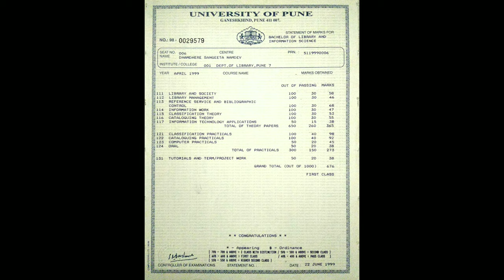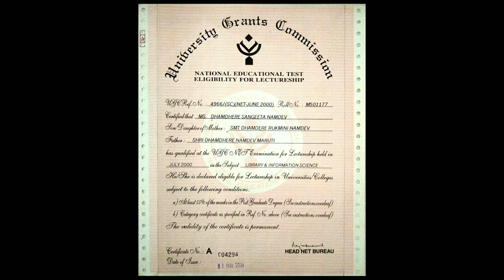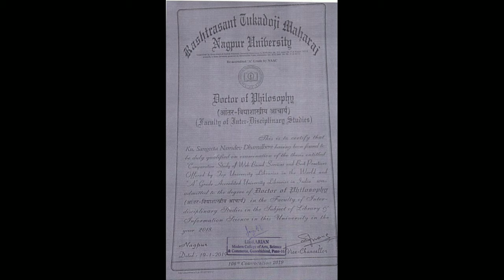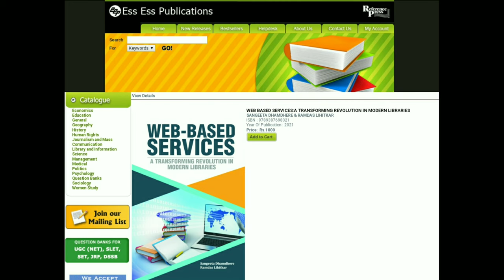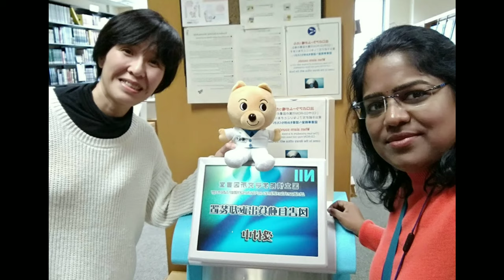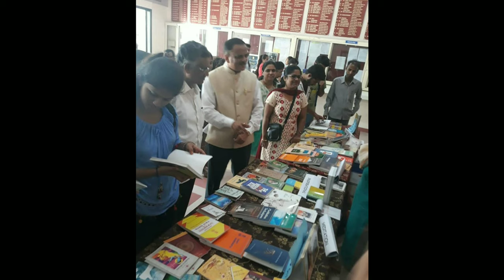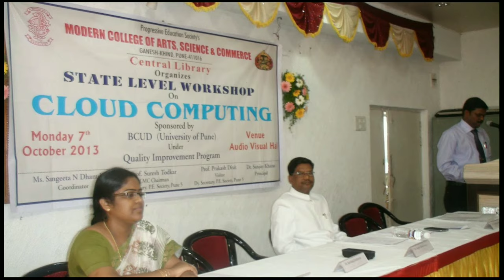Dr Sangeeta Dhamdhere-Rao, An Outstanding Women Leadership Award winner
Dr Sangeeta Dhamdhere-Rao, Director, Knowledge Resource Centre, Modern College of Arts, Science and Commerce, Ganeshkhind, Pune, India recieved an Outstanding Women Leadership Award 2021 of Women Icon Awards and International Women Council, New York